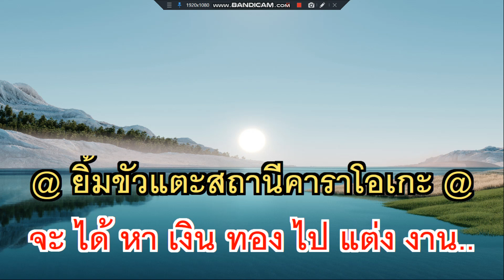กาคาบพริก ชาย เมืองสิงห์